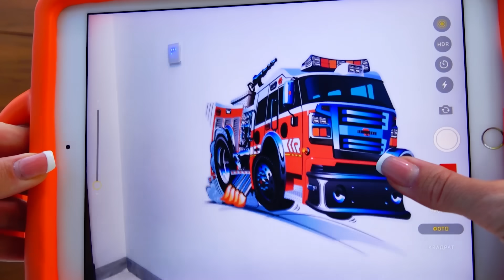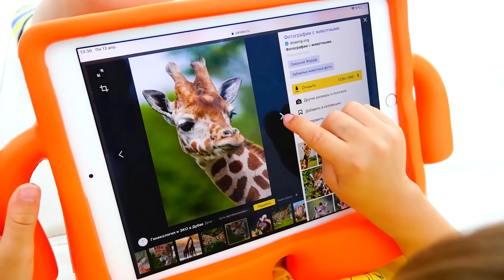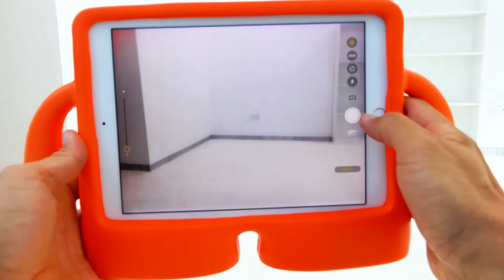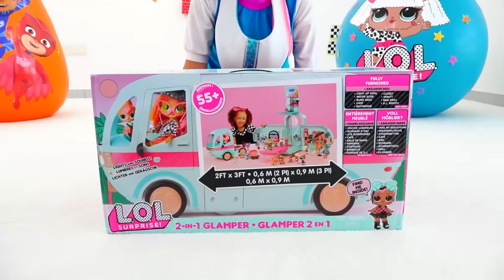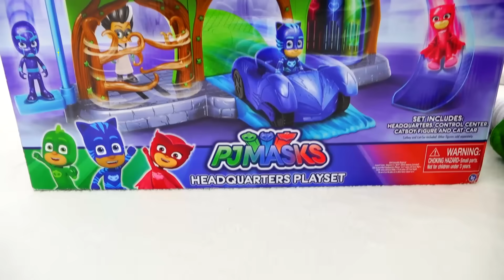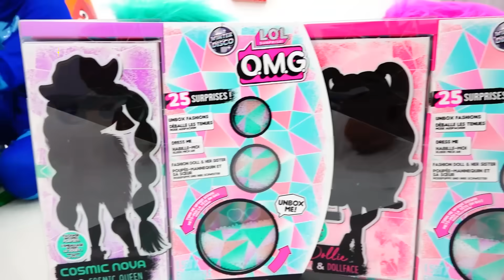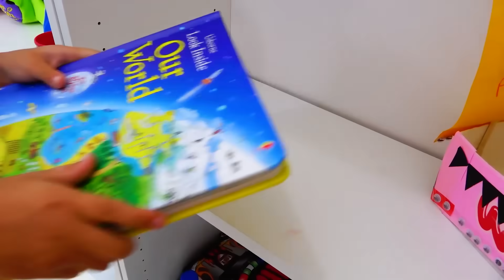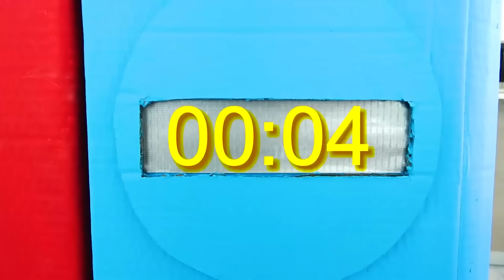วลาดและนิกิเล่นกับของเล่น | วิดีโอตลกสำหรับเด็ก